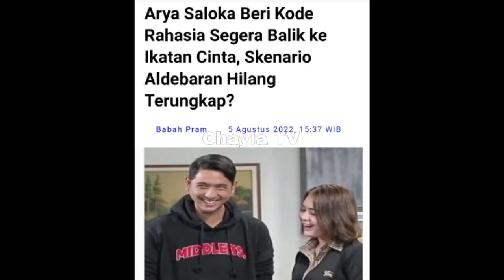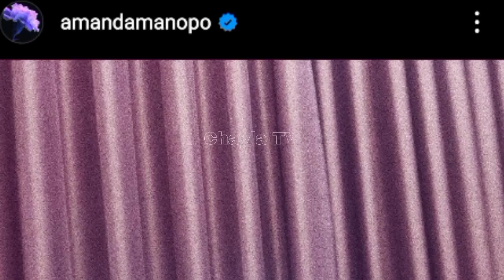GOSIP ARTIS HARI INI ! ARYA SALOKA KEMBALI KE IKATAN CINTA HARI INI, PIKIRKAN ASKARA KEMBALI BAHAGIA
Assalamualaikum wr.wb

GOSIP ARTIS HARI INI ! CHAYLA TV merupakan channel yang memberikan informasi berita terbaru tentang gosip artis hari ini dan juga berita artis terbaru hari ini di indonesia. Bahkan berita raffi ahmad terkini tidak cukup dengan gosip hari ini saja lho penyajiannya, masih ada gosip hari ini terbaru yang datangnya dari artis arya saloka dan amanda manopo di ikatan cinta hari ini. Tidak ketinggalan berita artis dan berita terbaru hari ini yang cukup menghebohkan hingga membuat berita selebriti nagita slavina terbaru hari ini yang belum di ketahui orang.